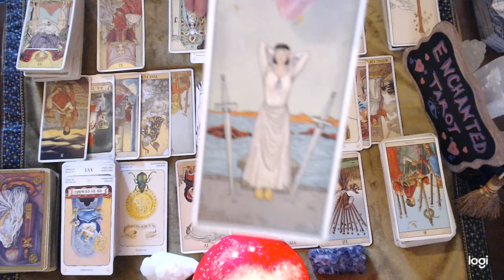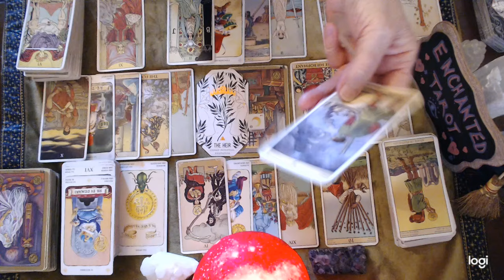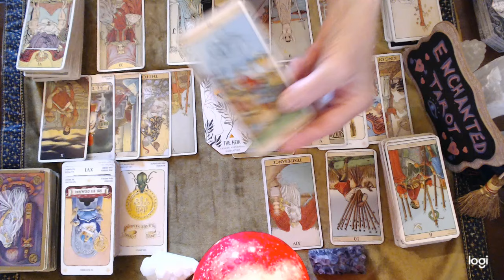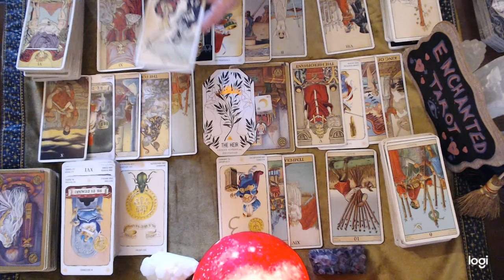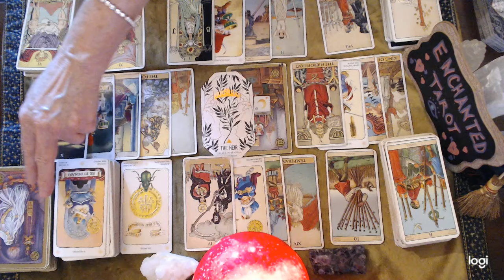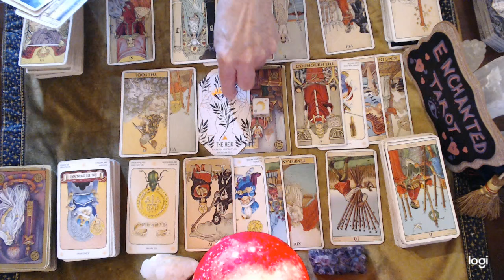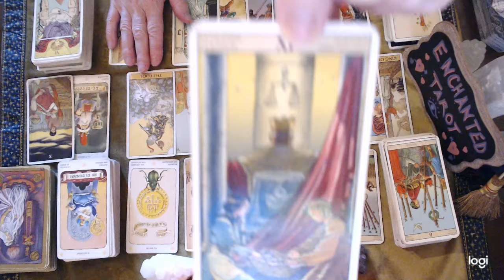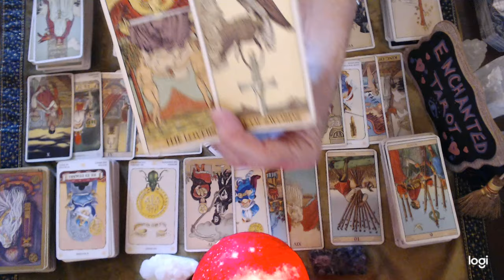Scorpio ❤️🔮"THEY Still Cling To The Memory Of YOU Scorpio!! They Still Want YOU..."🫢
*🔮📖 Private readings are now open for a limited time.